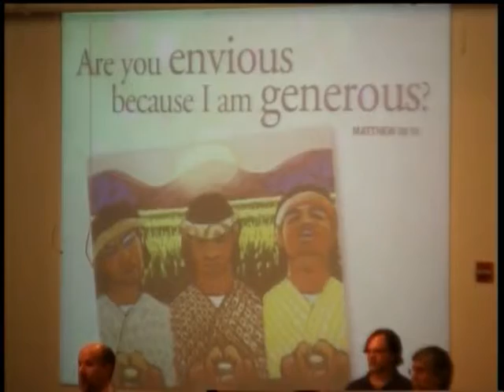GSLCSERMON092114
Pastor Dave Sonnenberg considers equity, mercy and generosity in God's Kingdom. Message from Gospel of Matthew 29, recorded in worship 9-21-14 at Good Shepherd Lutheran Church, Gaithersburg, MD.